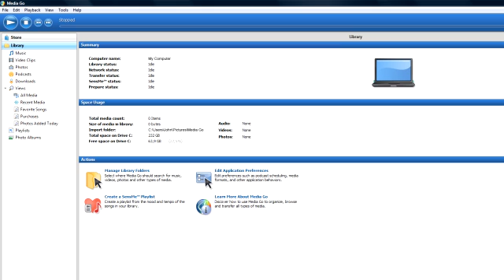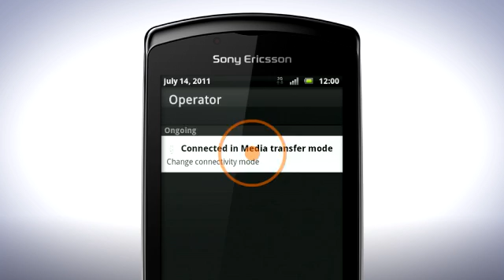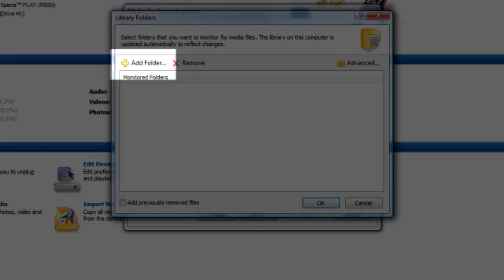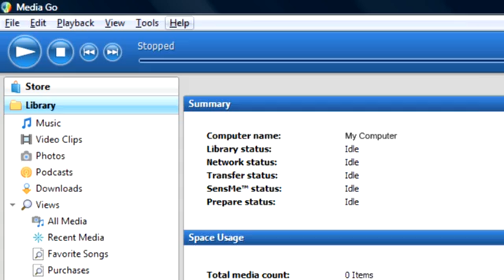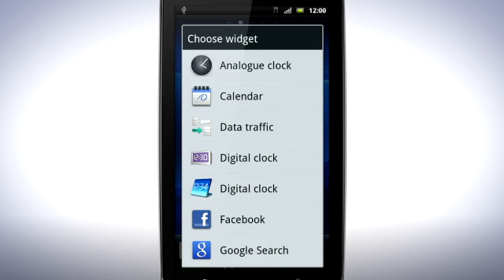Xperia™ PLAY - Your Media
In this video you will be guided through the installation and setup of Media Go on your computer.
With Media Go you can easily transfer media to and from your phone.